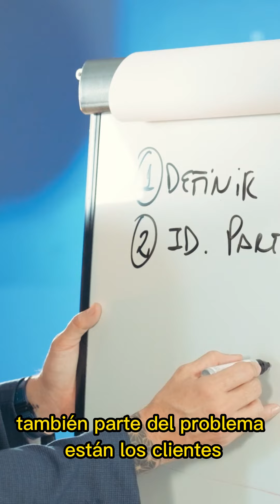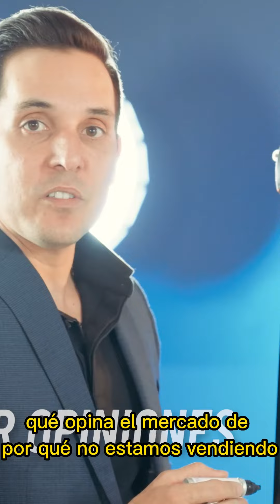IDENTIFICA LAS PARTES DEL PROBLEMA SEGUNDO PASO